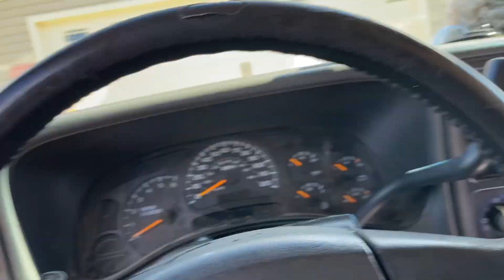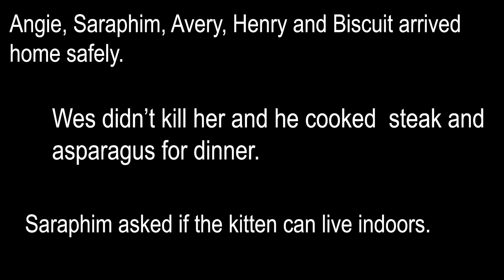Where Am I?!?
Life had a way of taking us on unexpected adventures! I got completely and totally lost!